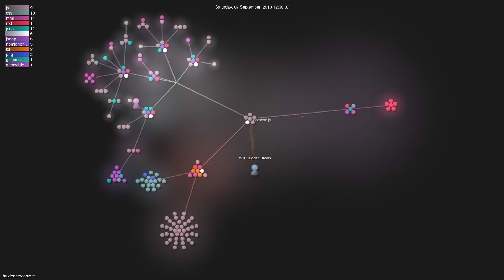haldean/docstore - Grource visualisation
Author: haldean
Repo: docstore

Description: A basic site for hosting static documents
Starred: 117
Forked: 12
Top Languages: JavaScript 80.8% | HTML 11.6% | CSS 7.6%
Total commits: 58
Initial commit: Sun Nov 6 16:08:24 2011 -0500
Total number of files: 30304